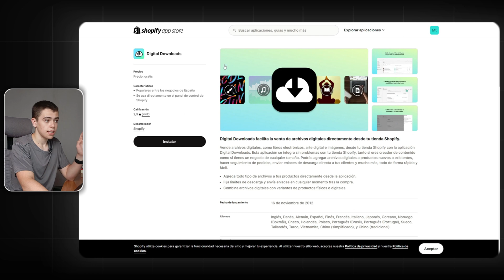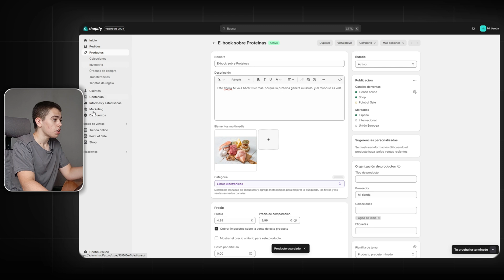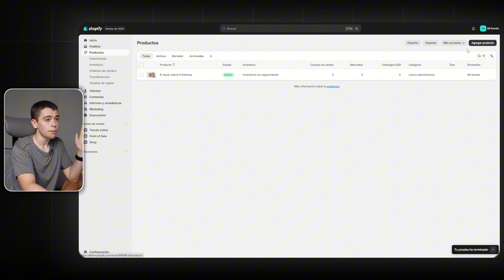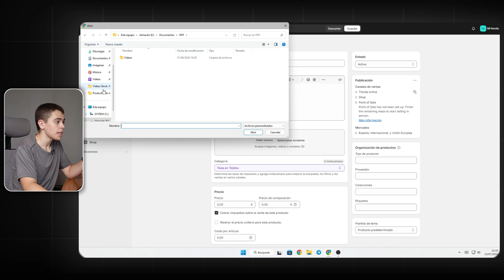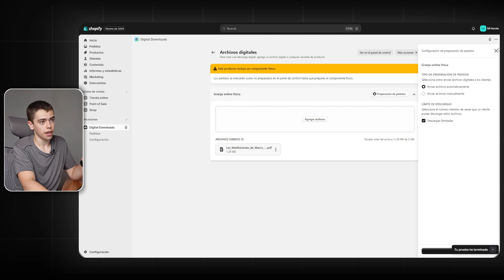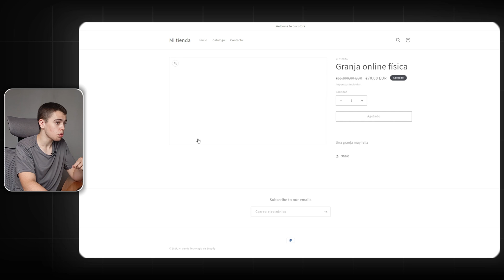Cómo Vender Productos Digitales en Shopify 2024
En este vídeo te enseñaré a cómo vender productos digitales en shopify y a vender productos digitales como complemento para productos físicos en tu tienda de shopify.

¿QUIÉN SOY?
Hola 👋, me llamo Diego Noval. Soy un joven de 15 años al que le gusta el mundo del emprendimiento y los negocios. No soy experto en nada pero cada día voy aprendiendo más sobre lo que me gusta para aportar valor, experiencia y conocimiento a mi comunidad.

"No vendo sueños vendo realidades"
By Diego Noval